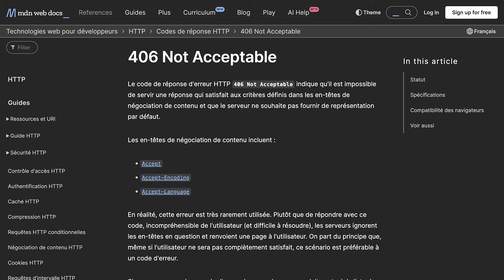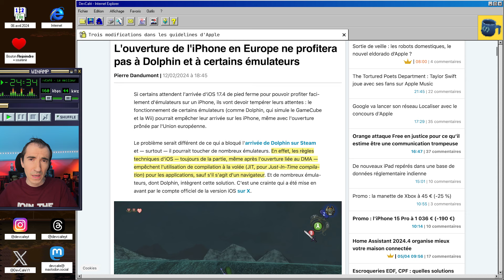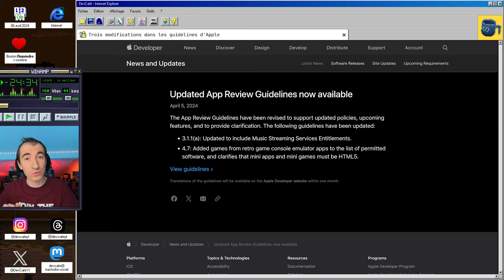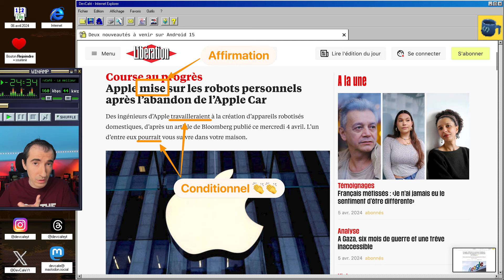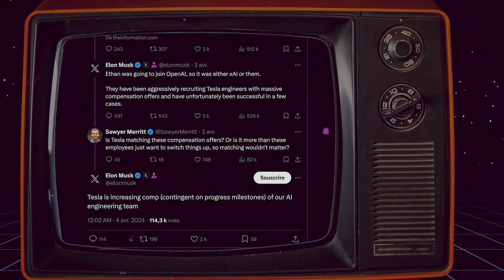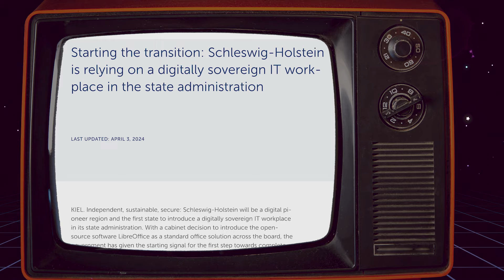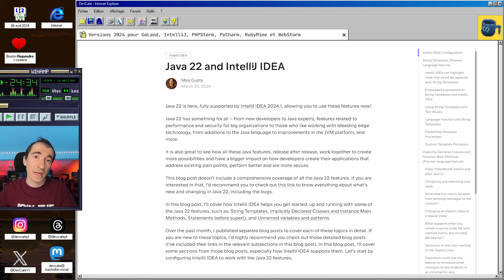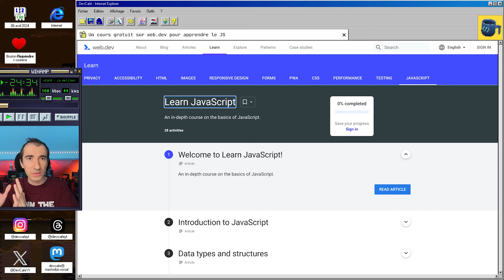Une vulnérabilité critique sur les serveurs HTTP/2 💥 Apple autorise les émulateurs 🕹️ DevCafé 06/04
Dans cet épisode week-end de DevCafé, on reviendra sur une vulnérabilité qui touche une grande partie des serveurs en HTTP/2 (Apache, Node.JS…).

On aura aussi des bonnes nouvelles chez Apple, avec les émulateurs qui vont pouvoir faire leur arrivée sur l'App Store.

Et on s'intéressera à la montagne de nouveautés des IDEs de JetBrains en 2024.1 : IntelliJ, PHPStorm, WebStorm…

💙 Pour soutenir l’émission, vous pouvez le faire en cliquant sur le bouton “Rejoindre”

👉 Sommaire de l’émission du 06/04 :
00:00 Introduction
01:19 La Chine fait aussi des erreurs (ici faire payer des utilisateurs iOS pour un service public)
02:40 3 modifications dans les guidelines d'Apple
03:45 Une attaque très simple peut mettre à mal des serveurs en HTTP/2
05:14 Deux nouveautés à venir sur Android 15
07:00 ⚡️ Les actus en bref
09:19 Versions 2024 pour GoLand, IntelliJ, PHPStorm, PyCharm, RubyMine et WebStorm
11:01 Universal-1 ferait mieux que Whisper (STT avec de l’IA)
11:55 Un cours gratuit sur web.dev pour apprendre le JS
12:12 Conclusion

Une attaque très simple peut mettre à mal les serveurs en HTTP/2

⚡️ … mais le portefeuille de Tim Cook se porte bien

⚡️ Meta met en place de nouvelles règles avant les élections américaines

⚡️ 26 millions de musiques générées par IA supprimées par Deezer

Versions 2024 pour GoLand, IntelliJ, PHPStorm, PyCharm, RubyMine et WebStorm

En Bref :

On commence ces actus par 600 licenciements chez Apple, qui est un fait rare. Plus précisément, on décompte plus de 300 personnes qui travaillaient sur le projet de voiture autonome. 120 concerne la fermeture d'un bureau dédié à Siri et on a aussi une bonne 50aine qui travaillait sur des dalles microLED.

Mais en parallèle de ça, Tim Cook n'a pas l'air trop affecté, puisqu'en cédant presque 200 000 actions, il a empoché 16 millions de dollars. Et il lui reste encore plus de 3 millions d'actions.

Ensuite, 7 fondations avec celle d'Apache, de Blender, d'Eclipse, d'OpenSSL, de PHP, de Python et enfin celle de Rust ont créé une nouvelle communauté pour établir des bonnes pratiques de spécifications. L'idée étant aussi de mettre en avant l'aspect cybersécurité.

Et ensuite une bonne nouvelle aux Etats-Unis, puisque la FCC qui est l'équivalente de l'Arcep a annoncé vouloir soumettre au vote le retour du principe de Neutralité du Net, suite à sa disparition sous le mandat de Trump.

Et on termine avec de la musique, puisque Deezer a retiré de son catalogue 26 millions de titres générés par des IAs en seulement 6 mois, sachant qu'à titre de comparaison, 100 000 musiques sont mises en ligne en moyenne chaque jour.